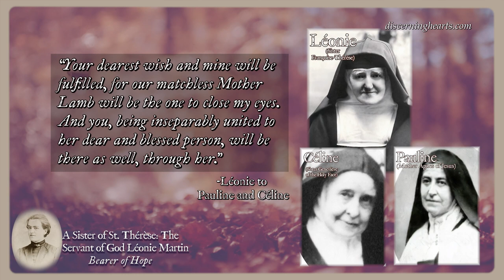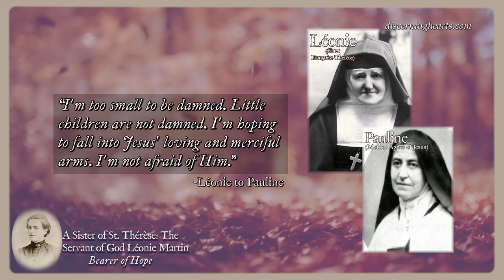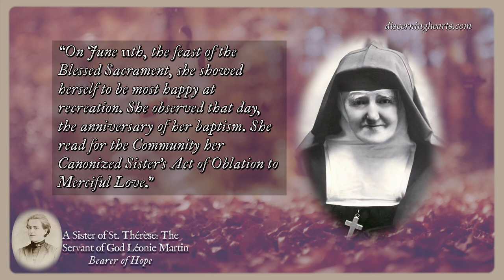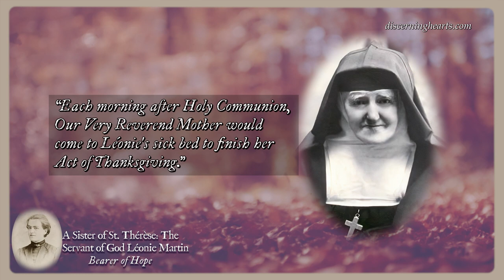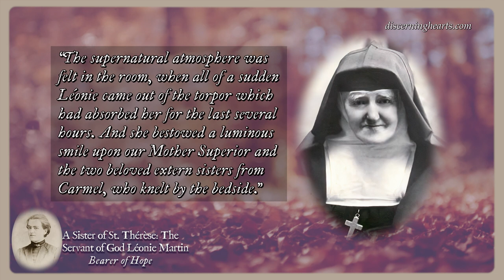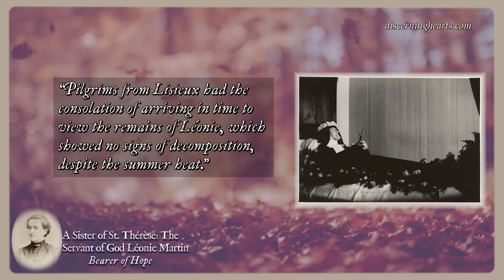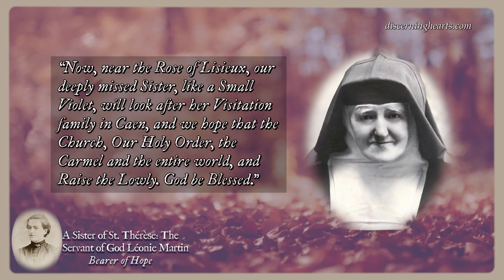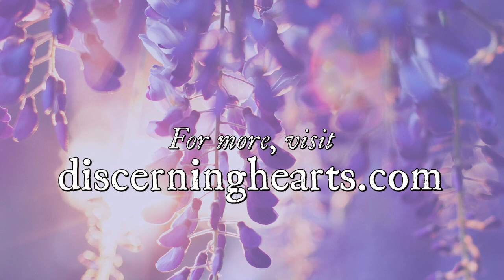Episode 15 - A Sister of St. Thérèse: Servant of God, Léonie Martin - Bearer of Hope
-FINAL EPISODE-

In our final episode of this series, we explore the last letters of Léonie to her surviving sisters, Pauline and Celine, and get an insight into how she is preparing herself for death.

We hear the details of her passing, through the experience of her Visitation sisters, via an obituary. It touches upon how she had followed the "little way" of her saintly sister, St. Therese, until the very end.

While this series has concluded, the story of Leonie is not over! In fact, one might say it has just begun! Fr. Gallagher and Kris take a look back on Léonie's life and provide resources where one can learn more about her cause.

Servant of God, Léonie Martin, pray for us!

Fr. Gallagher says, “Léonie’s life holds a very important story because she was the forgotten one; she was the one who was in the last place; she was the one who was less gifted than the others. Today we would call her a ‘problem child,’ and we’ll see that she certainly was the source of great anxiety to her parents, especially to her mother, Zélie, who loved her dearly.”

As a child, Léonie suffered from severe illnesses and physical maladies that would plague her entire life. She also struggled with understanding social clues and interactions and behaving appropriately. Conventional educational models of the day failed to meet her particular needs, and she was labeled “developmentally delayed.” Yet those who knew her well described her as having a “heart of gold”.

Who was Léonie and what were her struggles? Why has her cause of canonization begun?  Father Gallagher, along with Kris McGregor,  answers these questions and explains why Léonie is “a bearer of hope” in this landmark series.

Pour ce qui est des droits d'auteurs, vous pouvez simplement faire un don pour la cause de Léonie ici :
RESOURCE USED FOR THIS SERIES